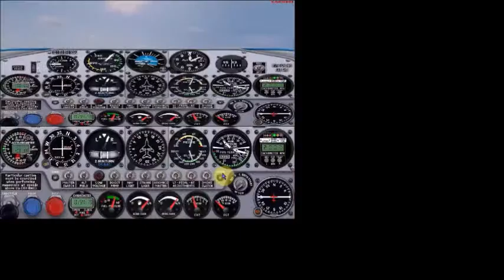Acrobatic Airplane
I found an Extra 300S acrobatic plane!!
I was having fun when I thought of showing it to you.
Please tell me tips about making these kinds of movies and playing them in the comments.